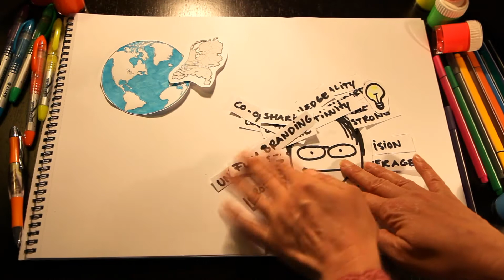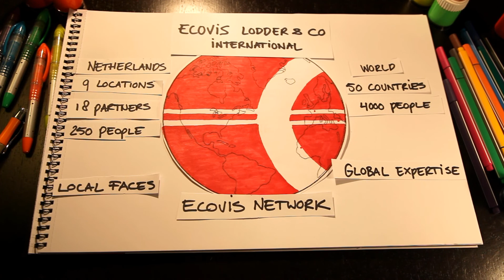ECOVIS Lodder & Co International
ECOVIS Lodder & Co International verwelkomt op 24 mei 2013 haar partners vanuit de hele wereld met deze FAT oldschool animatie van Twentse bodem